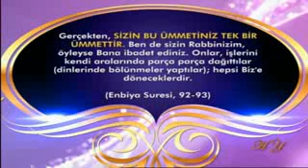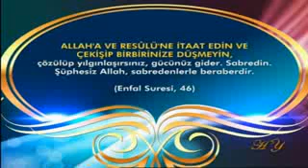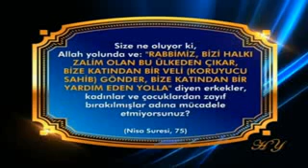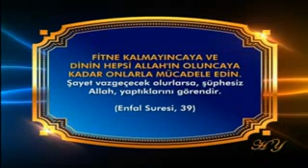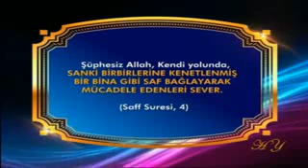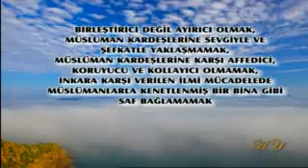birlik olmak fr